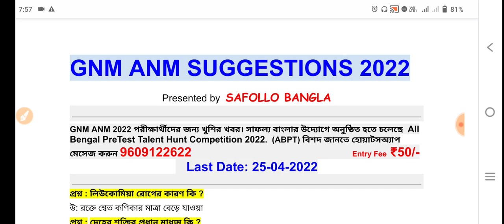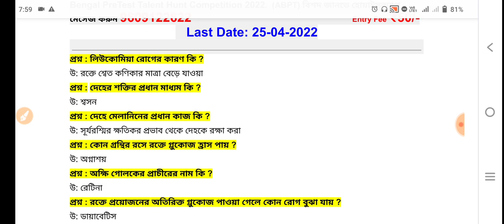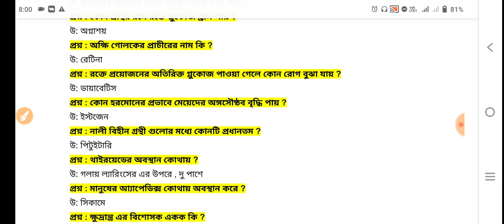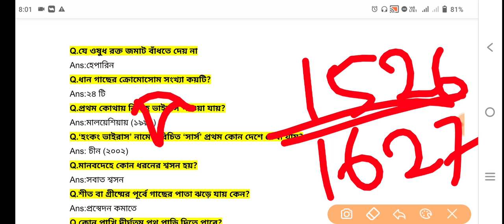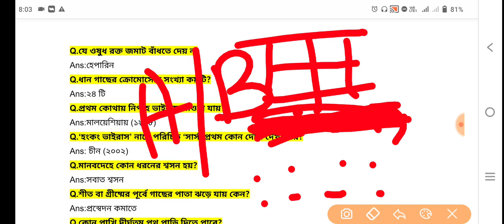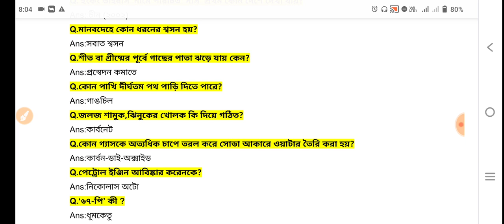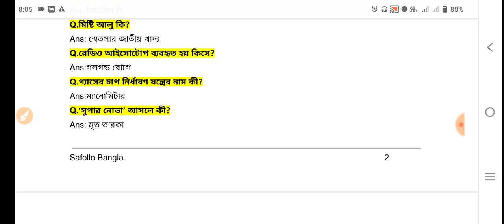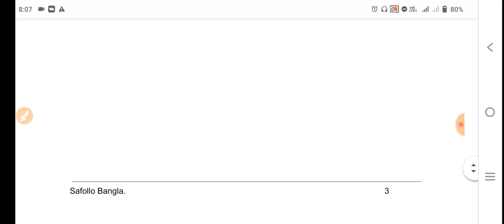GNM ANM Preparation 2022 | Life Science Important Questions for GNM / ANM Entrance | GNM Admission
life science mcq for gnm anm 2022,
important chapters for gnm anm 2022,
gnm preparation 2022,
gnm 2022 syllabus,
gnm anm 2022 online application step by step,
GNM admission 2022,
gnm anm form fillup 2022,
GNM application form fillup full process,
how to fill gnm anm form fillup,
wbjee gnm form fillp fll process,
Techno pedia live gnm anm class,
how to prepare for gnm nuursing 2022,
WBJEE,
wbjee gnm anm 2022 admission,
gnm admission 2022,
books for gnm entrance preparation,
what is gnm nrsing,
gnm anm 2022 entrance exam sggestion,
total gnm nursing seat 2022,
GNM & ANM Admission 2022,
gnm/anm new qestion pattern,
2022 gnm anm new qestion pattern,
GNM Preparation class,
techno pedia live preparation class,
nursing admission 2022,
wbjee gnm anm counselling date change,
GNM anm conselling process,
gnm anm conselling not start,
gnm anm official fees structure,
west bengal health depertment,
wbjee correct the seat matrix,
when gnm anm counselling start,
New seat for male and female,
GNM ANM counselling date,
gnm anm counselling,
GNM rank card,
when gnm anm reslt,u
Wbjee gnm and anm entrance reslt,
GNM & ANM 2021 Online counselling,
new seat in gnm nursing,
New govt gnm college,
anm seat increased,
GNM Seat increased,
new govt bsc nursing college,
male nursing seat increased,
Nursing seat increase in 2021,
GNM Entrance result,
GNM / ANM Entrance exam answer key,
gnm anm answer key logical reasoning,
GNM ANM Entrance exam in 2 shift,
ANM exam 2021,
GNM exam notice 2021,
wbnc exam notice for gnm 3rd year,
WBNC New Notice,
male nuursing seat increased,
 private nursing institute vs government nursing institute,